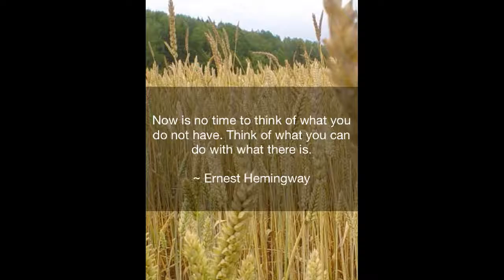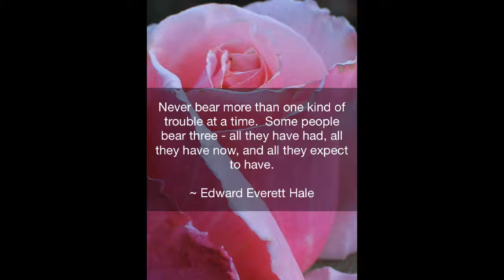REAL LIFE MOST POWERFUL INSPIRED QUOTES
REAL LIFE MOST POWERFUL INSPIRED QUOTES VIDEO